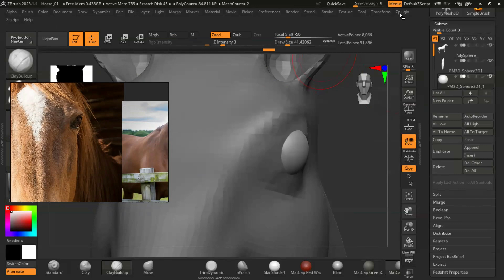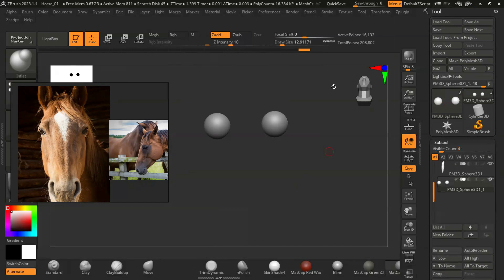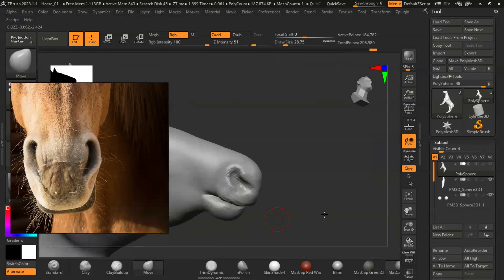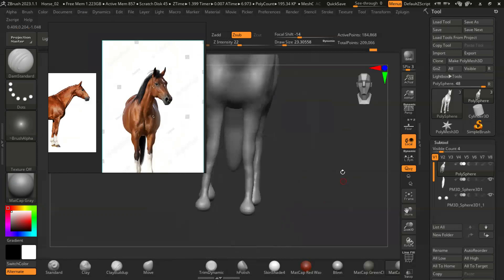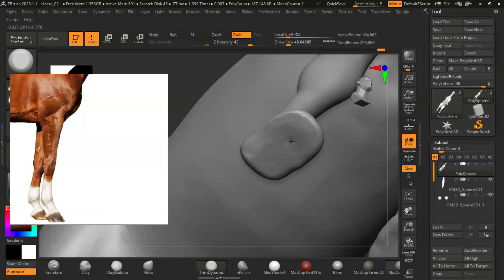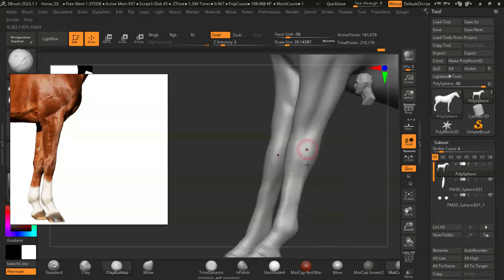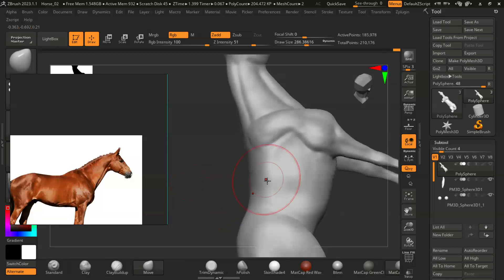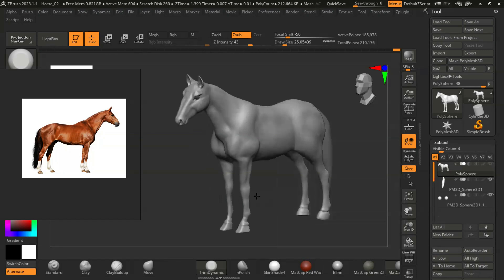Horse Sculpting Tutorial _03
Zbrush Tutorial